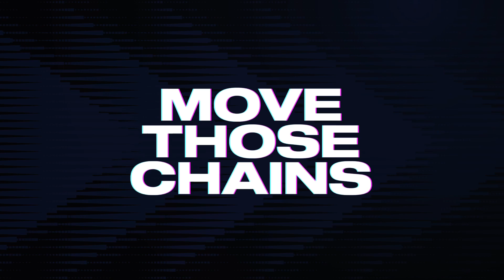Chicago Bears vs. New England Patriots | Week 7 2022 Gameplay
NFL Madden 23